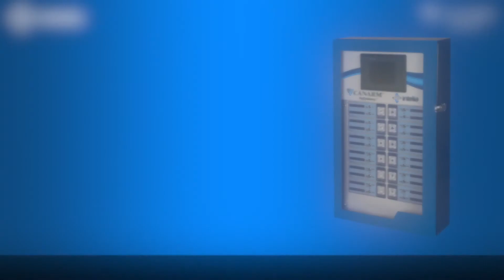Canarm Ventilation Products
The partnership between Canarm AgSystems and Intelia continues to drive exceptional lighting and air handling solutions for farmers. Canarm’s high-quality lighting and ventilation products, managed with Intelia’s sophisticated controls, deliver unsurpassed technology for barn environment management.